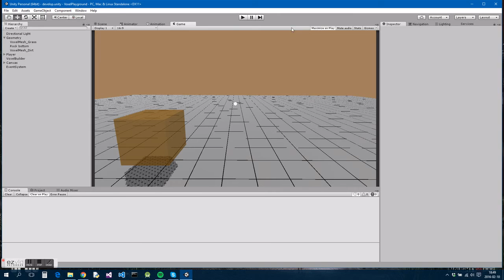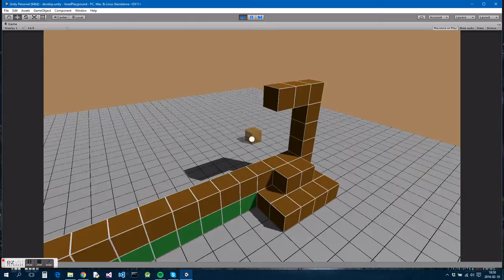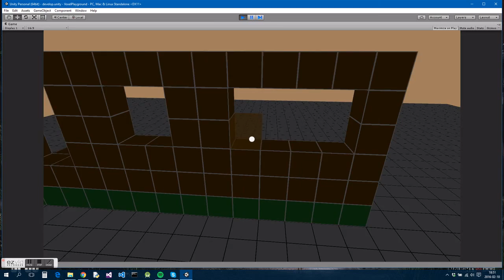Unity 5 Voxel playground v1.0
I´m developing a voxel editor/game in Unity 5 just for fun.
It´s fun to develop and use so I thought I should share it.
It is unnamed so I´m just calling it Voxel playground.
This is the first version (pre alpha v 1.0).

So far it´s only possible to fly around and add green or brown voxels.
Todo:
Delete voxels.
Add more colors.
Increase mouse precision.